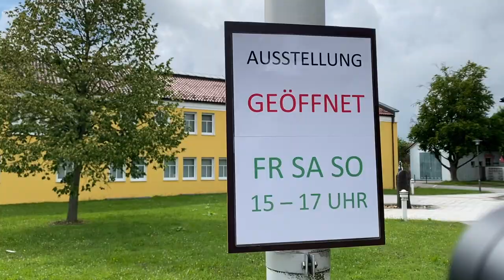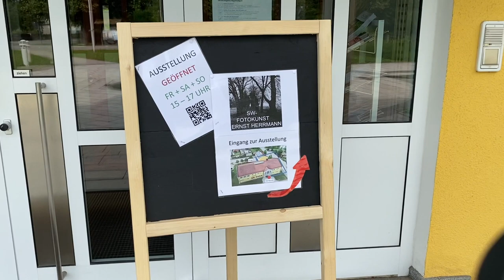Kunst im Rathaus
Kunst im Rathaus Neuhausen:
Die GALERIE PASQUAY präsentiert
die Ausstellung »Heimat analog«
Künstler: Ernst Herrmann, SW-Fotokunst
Ausstellungsdauer: 18. Juni bis 19. September 2021
Veranstaltungsort: Rathaus Neuhausen
Rathausplatz 1, 94560 Offenberg
Öffnungszeiten:
Fr. bis So. 15 bis 17 Uhr